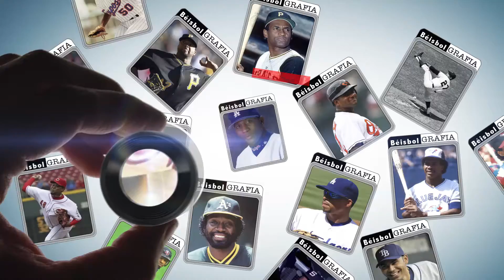Carlos Perez - Beisbolgrafía